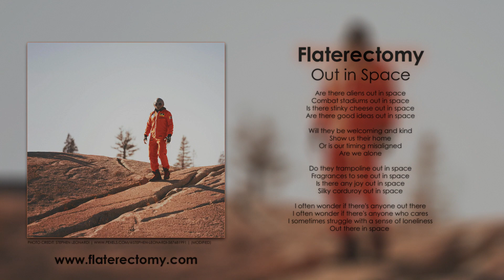Flaterectomy - Out in Space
Here's a song I made for the 'Grand Infinite Cosmos'-themed Songwriting Blitz back in September 2023, but it needed a few more tweaks to really call it complete, which I have finally managed to get done now.

LYRICS
"Are there aliens out in space
Combat stadiums out in space
Is there stinky cheese out in space
Are there good ideas out in space

Will they be welcoming and kind
Show us their home
Or is our timing misaligned

Do they trampoline out in space
Fragrances to see out in space
Is there any joy out in space
Silky corduroy out in space

I often wonder if there's anyone out there
I often wonder if there's anyone who cares
I sometimes struggle with a sense of loneliness
Out there in space"

GEAR & EQUIPMENT
Interface: Focusrite Scarlett 2i2 (2nd Gen)
Microphone: CM25 MkII
DAW: FL Studio 20